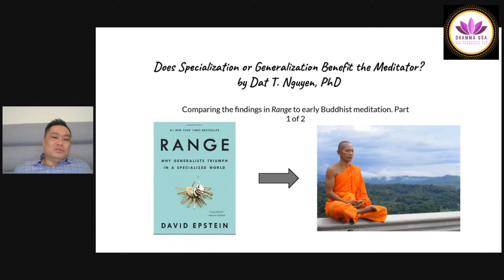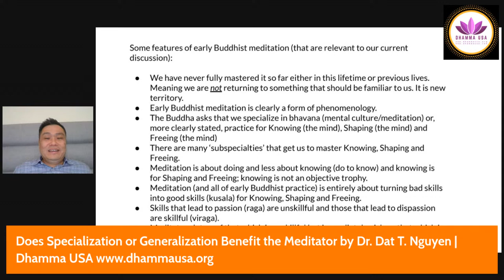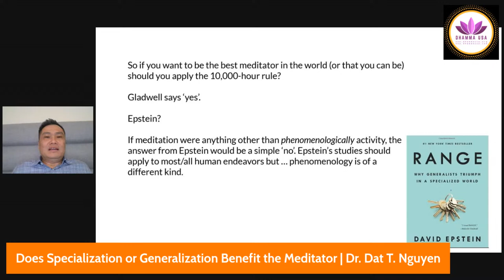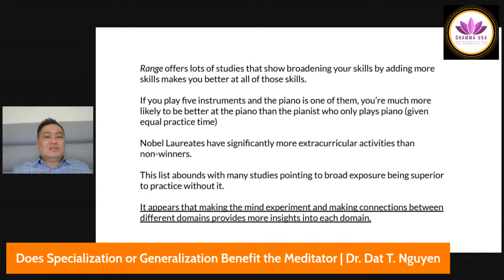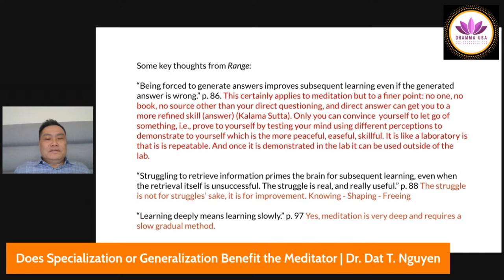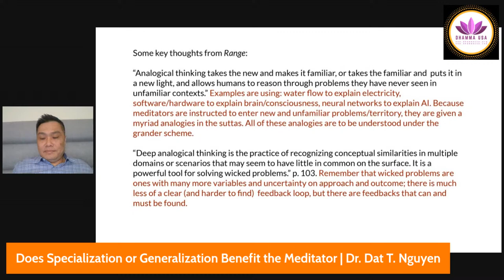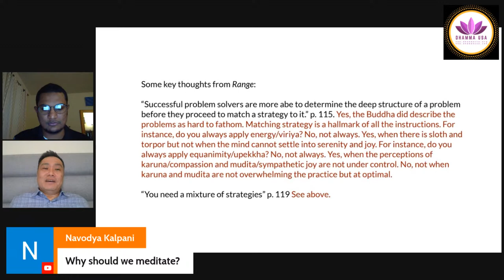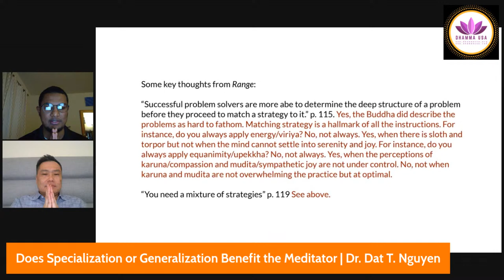Does Meditation Require Specialization or Generalization? Find Out with Dr. Dat T. Nguyen!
Join Dr. Dat T. Nguyen, Executive Director of Lecent Hospice | PhD in Buddhist Philosophy | University of the West, in this special guest lecture no. 29 on Dhamma USA where he explores the power of our senses and how they can be used to investigate the Dhamma path towards enlightenment. This is a rare opportunity to learn from one of the foremost experts in the field and gain insight into the Does Specialization or Generalization Benefit the Meditator. Don't miss out on this chance to expand your knowledge and keep your mind focused.

Join Dhamma USA in our efforts to spread positivity and understanding, and discover the power of your senses with Dr. Dat T. Nguyen on this insightful lecture.

And if you're interested in learning more about Buddhism and life in general, be sure to subscribe to Dhamma USA's Official YouTube channel and join their weekly Thursday lectures with renowned scholars and experts:

Dhamma USA is a USA based nonprofit organization (501c3) committed to promoting peace, harmony, non-violence, and environmental care, as well as sharing the teachings of Theravada Buddhist studies with like-minded individuals and communities. Additionally, they offer services such as meditation, yoga, spiritual counseling, healing, therapeutic chanting, and Pali language teaching. Dhamma USA also respects all other religions and their teachings on humanity, world peace, and non-violence without any discrimination.

for more information on how you can get involved.